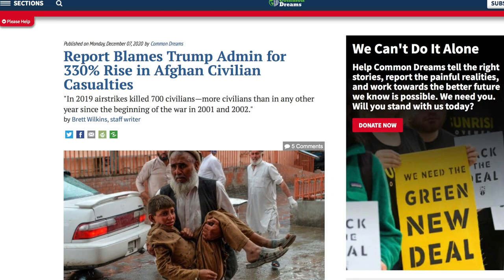Kelly Loeffler’s “Attack” Ads on Her Opponent Will Make You Like Him